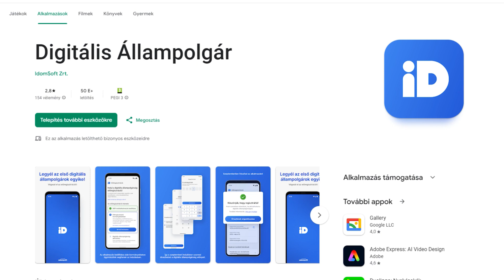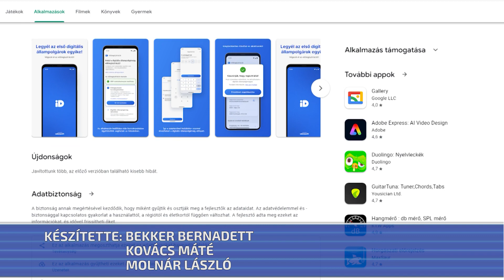Elindult a Digitális Állampolgárság Program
Elindult a Digitális Állampolgárság Program. Egy mobiltelefonos alkalmazás letöltése illetve egy kormányablakos regisztráció után több már mellett nem kell majd magunknál tartani a személyi igazolványt sem, hiszen minden személyes adat megtalálható lesz magában az alkalmazásban, és igazolni is tudjuk magunkat például rendőri ellenőrzéskor.